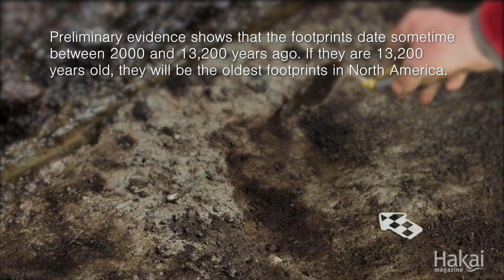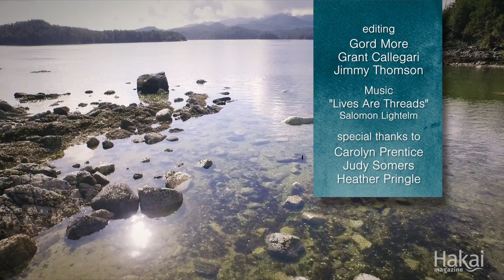Are These North America's Oldest Footprints?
On Calvert Island, off the coast of British Columbia, archaeologists uncovered footprints dating to at least 2,000 years ago, but potentially much older. A tiny piece of charcoal found in the first footprint yielded a radiocarbon date of 13,200 years before present, suggesting that humans walked the island’s shore not long after the last Ice Age ended along the coast. If that date is confirmed, they will be the oldest known human footprints in North America.